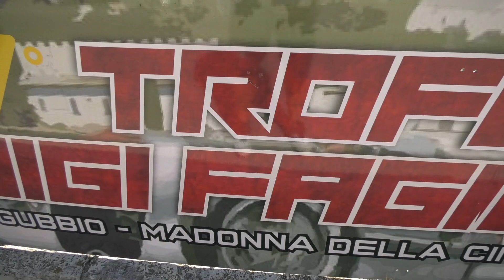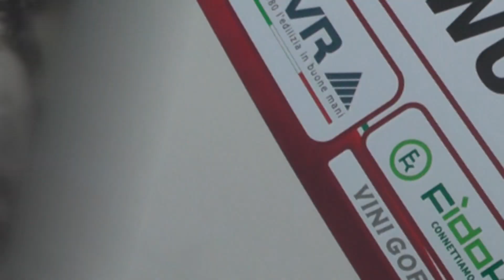SALITA TROFEO LUIGI FAGIOLI 2022 | PASQUALE TRAMPARULO | FIAT 126 BC 700 GR.2